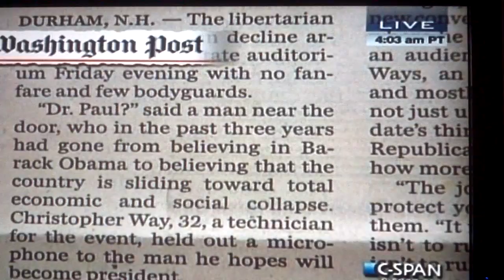Libby gets a prank call on Washington Journal 01-10-2012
Libby takes the first call of the morning, and soon regrets it.